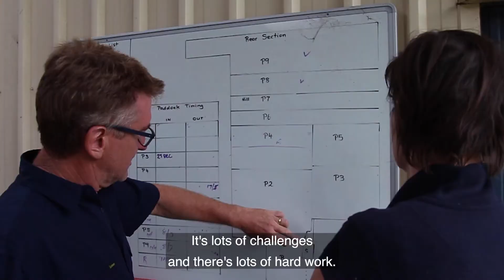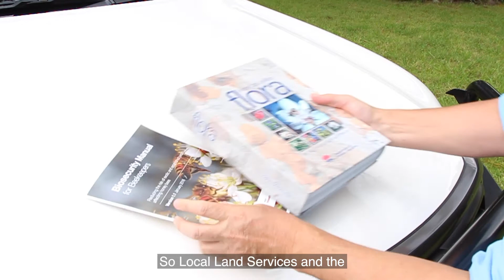New farmers in beautiful Berry NSW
Kim and David King manage their farm in Berry with holistic management principles. When they moved from the city to their 83-acre property near Berry five years ago they were new to farming. They reached out to NSW Local Land Services, for advice and attended courses. Now the farm is home to around 40 head of beef cattle, free range chickens and a number of beehives.

As large properties are divided into smaller farms, the management of each farm is important to the functioning of the environmental systems as a whole. The Every Bit Counts website has plenty of information about how farmers can improve the landscape.
lls.nsw.gov.au/what-we-do/our-major-projects/every-bit-counts/about